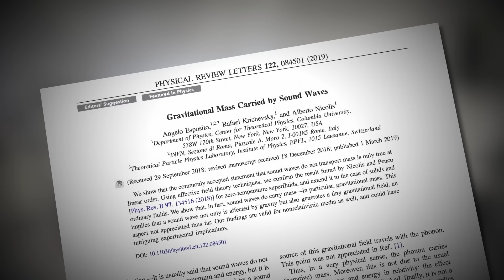Ancient Aliens: Manipulated Sound Waves Produce Levitation Effect (S16)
Can sound waves be manipulated to move massive objects?

Watch all new episodes of Ancient Aliens, Fridays at 9/8c, and stay up to date on all of your favorite shows on The HISTORY Channel